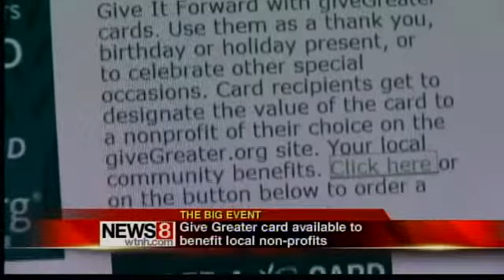The Big Event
Looking for those last minute gift ideas or looking for a special way to celebrate the holiday with loved ones, News 8's Erica Grow has some ideas.